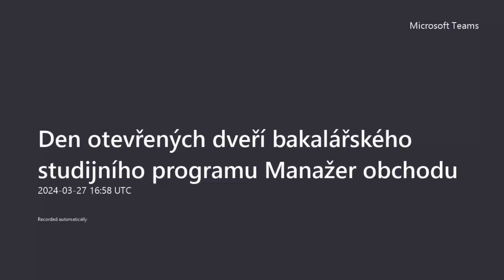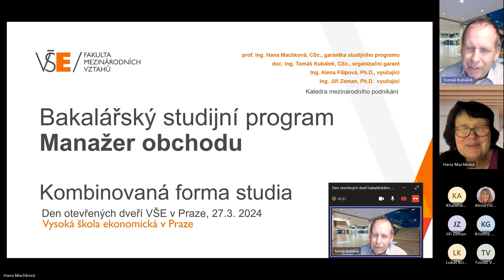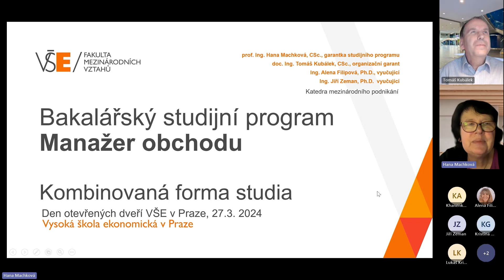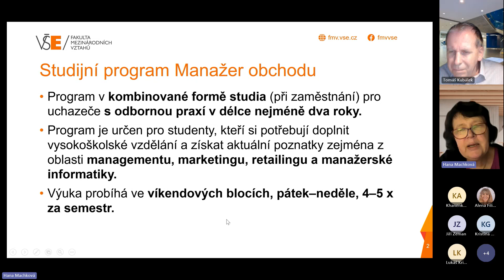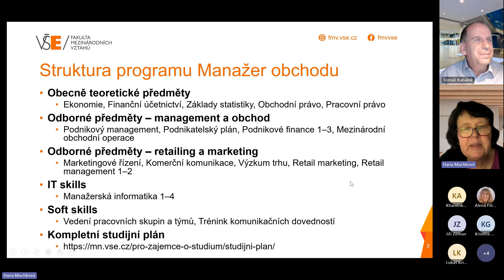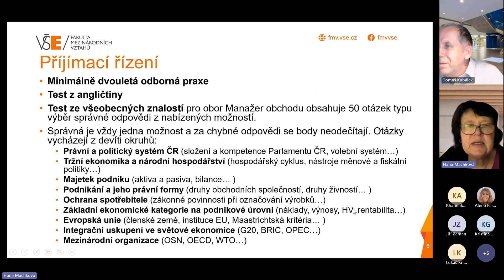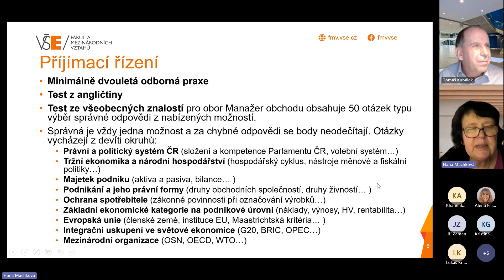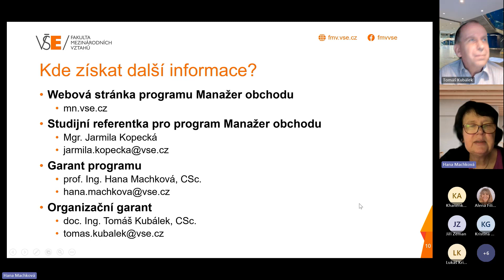Den otevřených dveří bakalářského studijního programu Manažer obchodu 27. 3. 2024